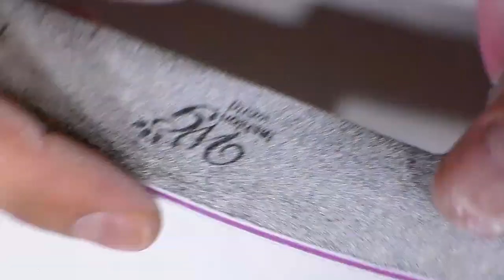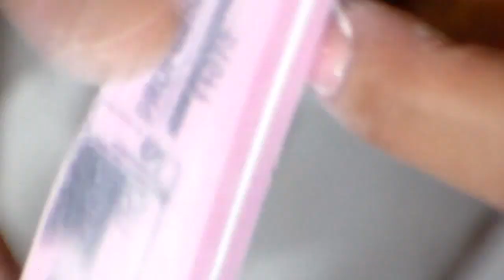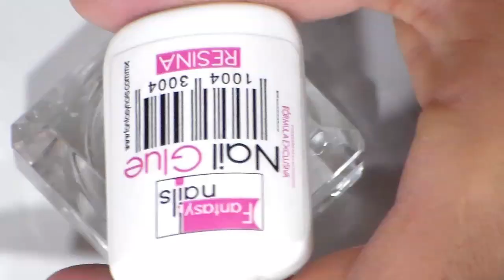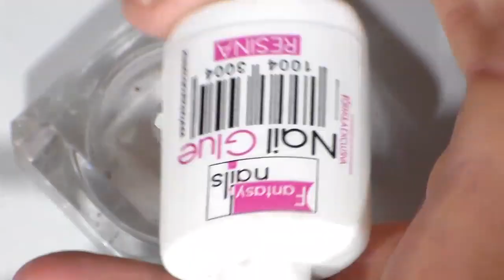uñas acrilicas Baby Boomer + efecto olografico